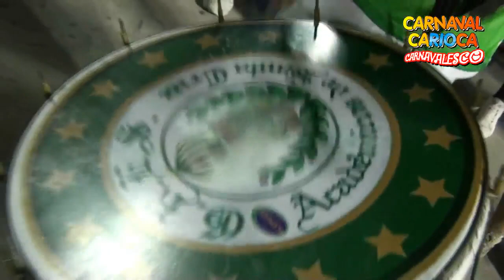Acadêmicos de Santa Cruz 2017 - Ensaio Técnico - Bateria (28/01/2017)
G.R.E.S. Acadêmicos de Santa Cruz - Carnaval 2017
Ensaio Técnico - Marquês de Sapucaí (28/01/2017)
Produzido por Rodney de Figueiredo

CARNAVAL CARIOCA - O melhor Carnaval do mundo